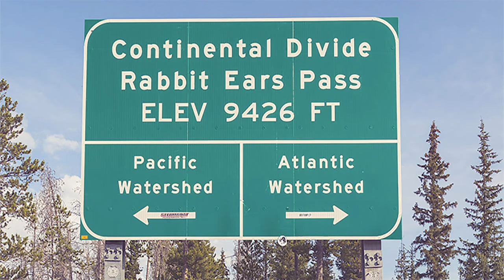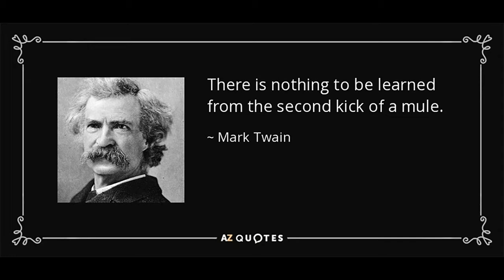Jan 10 What Have We Learned Here?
What has 2020 taught us about doing--and being--the Church?